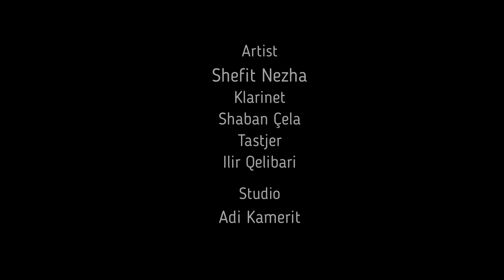SHEFIT NEZHA Kjo nusja jone hynore ♫♫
Ju pershendesim

Aetist : Shefit Nezha
Klarinet : Shaban Cela
Tastjer : Ilir Qelibari ( Zhaku )

Studio : Adi Kamerit